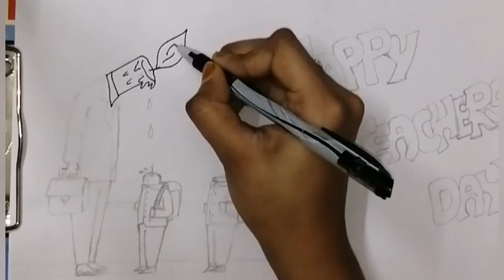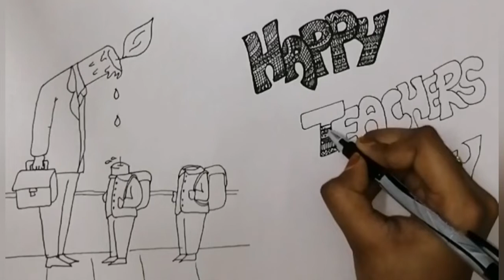How To Make Teachers Day Special Poster | Teachers Day Wishes | Teachers Day Greeting Card | DIY